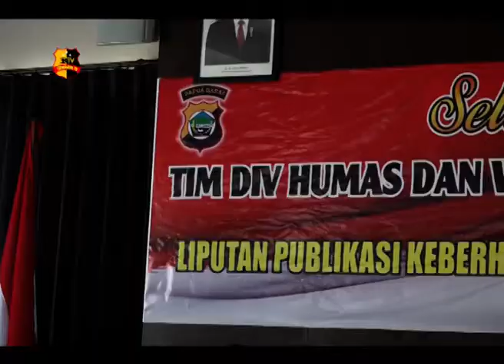GERAKAN SEPARATIS DI PAPUA BARAT TIDAK SEEKSTRIM DI PAPUA